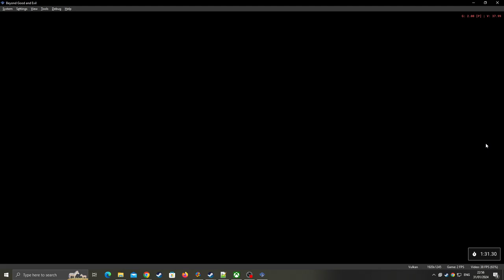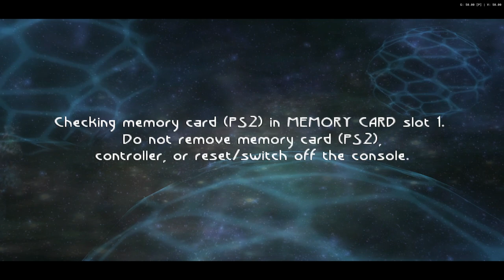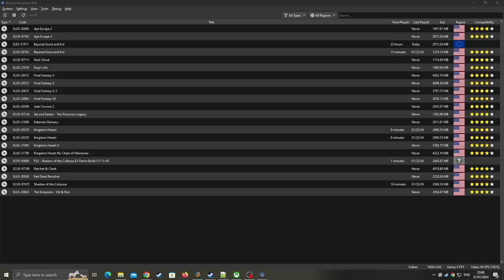Beyond Good & Evil (PS2) [RA] - Ep: 14.7 - Hunting Remaining RA [NC]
[Hearts:] [8/16]
[Pearls:] [16/88]
[MDisks:] [5/14]
[Deaths] [0]
[YouTube Chapters]

0:00 - [YouTube Chapters]
0:02 - 1:50 [Gameplay: Hillys] [Failure Attempt] [(Skip-able)]
1:51 - 2:37 [Resetting Game] [(Skip-able)]
2:38 - 3:47 [Gameplay: Hillys] [Failure Attempt] [(Skip-able)]
3:48 - 4:28 [Resetting Game] [(Skip-able)]
4:29 - 5:38 [Gameplay: Hillys] [Failure Attempt] [(Skip-able)]
5:39 - 6:24 [Resetting Game] [(Skip-able)]
6:25 - 7:32 [Gameplay: Hillys] [Successful Attempt]
7:34 - [Retro Achievement Unlocked: Pearl in the Vorax Lair]
7:36 - 9:03 [Gameplay: Hillys]
9:05 - [Pey'j's Death] [Bugged]
9:07 - 18:09 [Gameplay: Hillys]
18:10 - 19:18 [Gameplay: Factory]
19:19 - 19:48 [Gameplay: Hillys]
19:49 - 20:08 [Gameplay: Black Isle]
20:10 - [End of the Episode]